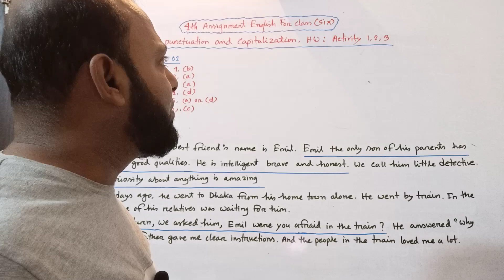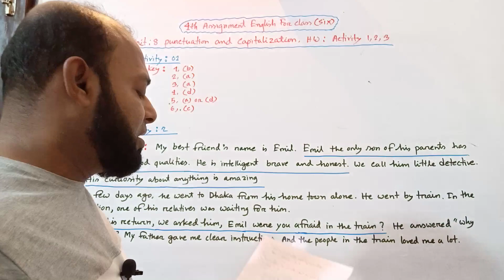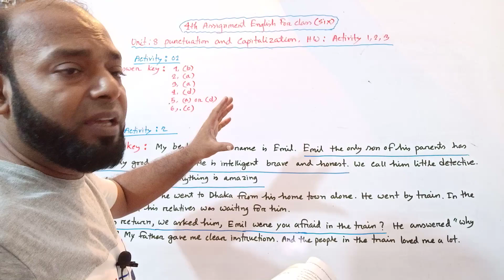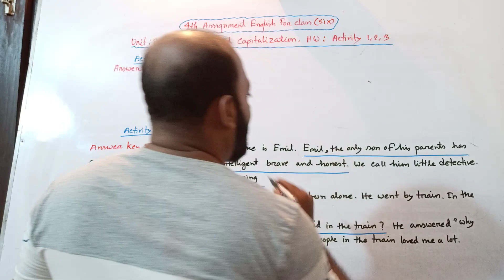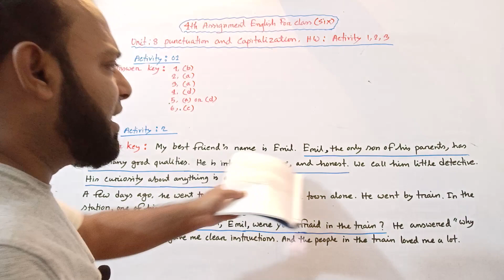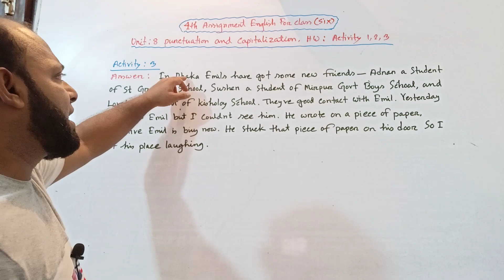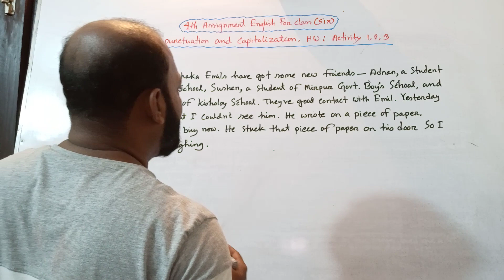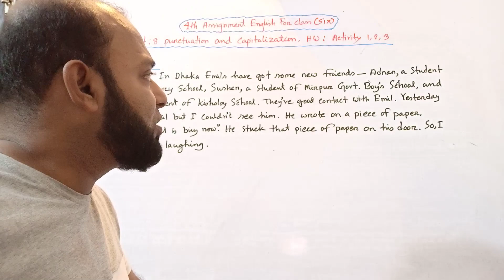৬ শ্রেণির 4th এ্যাসাইনমেন্ট ★English★ ( Punctuation & Capitalization ) Unit : 8, Activity 1,2,3